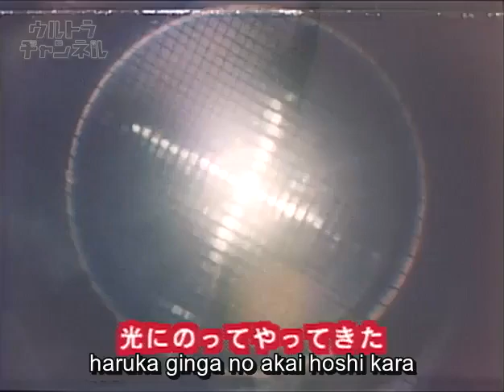Redman vs Sartan, Alien Mysteler & Arstron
レッドマン
凶暴怪獣 アーストロン
忍者怪獣 サータン
銀河星人 ミステラー星人